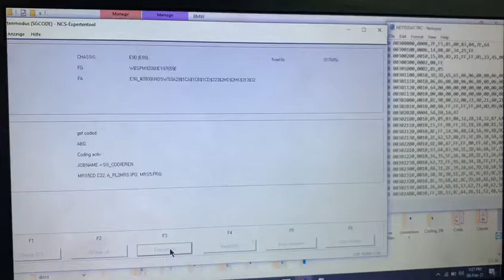BMW M3 Bucket Seat retrofit coding